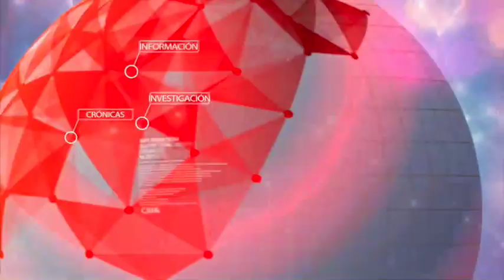Se fortalece paro cocalero en la vía Panamericana